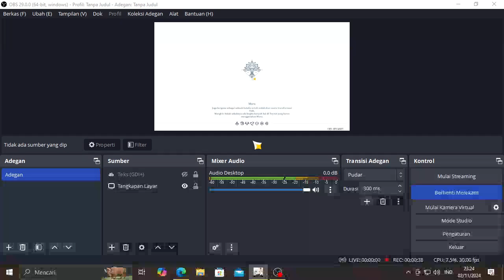Dori Jatuh Dari Ketinggian